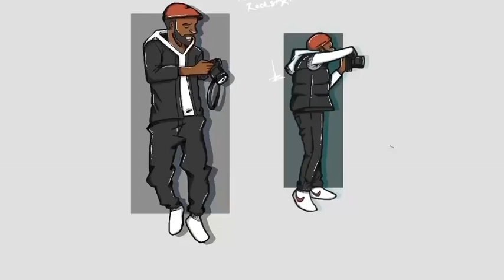Introvert Rockstar Chat Member | @soindifferent_ 🔥